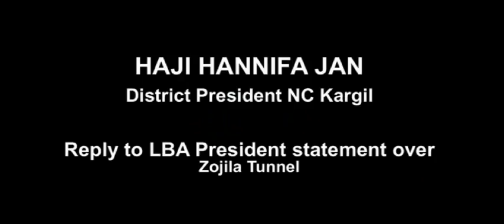HANIFA JAN | REPLY | LBA | PRESIDENT | ZOJILA TUNNEL